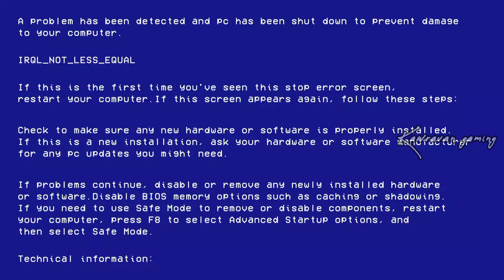BGMI EXE Malayalam Comedy Spoof ⚡Allah ne Muthe ithu Seena...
BGMI EXE Malayalam Comedy Spoof ⚡Allah ne Muthe ithu Scena...